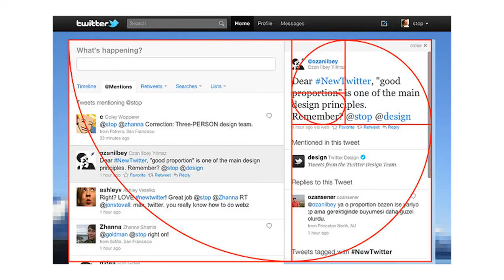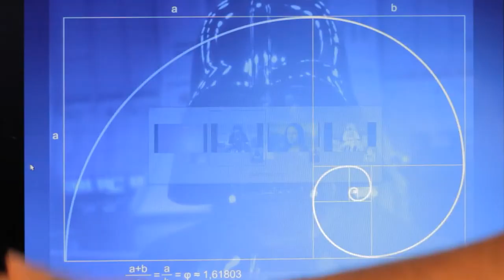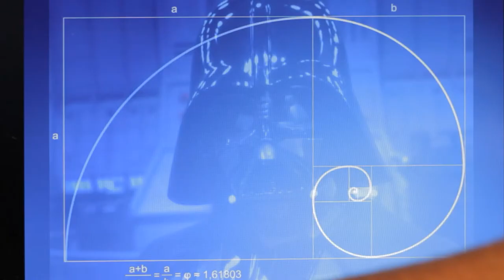Darth Vader, Mona Lisa and The Golden Mean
Clear evidence that Darth Vader and The Mona Lisa were in fact created by the same person.